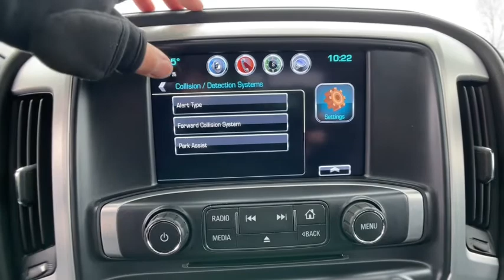2018 GMC Sierra 1500 Novi, Northville, Livonia, Commerce, Farmington Hills, MI U20130T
Summit White Used 2018 GMC Sierra 1500 available in Farmington Hills, Michigan at Sellers Buick GMC. Servicing the Novi, Northville, Livonia, Commerce, MI area.
2018 GMC Sierra 1500 SLT - Stock#: U20130T - VIN#: 3GTU2NECXJG633338

Enhanced Driver Alert Package,Preferred Equipment Group 4SA,SLT Crew Cab Premium Plus Package,Trailering Equipment,6 Speakers,6-Speaker Audio System,AM/FM radio: SiriusXM,Bose Speaker System,CD player,HD Radio,Premium audio system: GMC Infotainment System,Radio data system,Radio: AM/FM/GMC Infotainment & Navigation,Radio: AM/FM/GMC Infotainment System,Single Slot CD/MP3 Player,SiriusXM Satellite Radio,Steering Wheel Audio Controls,Air Conditioning,Automatic temperature control,Dual-Zone Automatic Climate Control,Electric Rear-Window Defogger,Front dual zone A/C,Rear window defroster,110-Volt AC Power Outlet,Memory seat,Power driver seat,Power steering,Power windows,Power Windows w/Driver Express Up & Down,Remote Keyless Entry,Remote keyless entry,Remote Vehicle Starter System,Steering wheel mounted audio controls,Universal Home Remote,Heavy Duty Suspension,Leather Wrapped Heated Steering Wheel,Leather Wrapped Steering Wheel w/Cruise Controls,Manual Tilt/Telescoping Steering Column,Speed-sensing steering,Traction control,4-Wheel Disc Brakes,ABS brakes,Dual front impact airbags,Dual front side impact airbags,Front anti-roll bar,Front wheel independent suspension,Low tire pressure warning,Occupant sensing airbag,Overhead airbag,Power Sunroof,Brake assist,Electronic Stability Control,Exterior Parking Camera Rear,Delay-off headlights,Front fog lights,Fully automatic headlights,High-Intensity Discharge Headlights,Panic alarm,Security system,Theft Deterrent System (Unauthorized Entry),Speed control,2-Speed Active Electronic AutoTrac Transfer Case,Heavy-Duty Rear Locking Differential,150 Amp Alternator,Auxiliary External Transmission Oil Cooler,6 Rectangular Chromed Tubular Assist Steps,Auto-dimming door mirrors,Bodyside moldings,Bumpers: chrome,Chrome Bodyside Moldings,Chrome Door Handles,Chrome Mirror Caps,EZ Lift & Lower Tailgate,Heated door mirrors,High-Performance LED Headlamps,IntelliBeam Automatic High Beam On/Off Headlight,LED Cargo Box Lighting,LED Tailamps w/Signature,Power door mirrors,Power Folding & Adjustable Heated Outside Mirrors,Rear step bumper,Rear Wheelhouse Liners,Spray-On Pickup Box Bed Liner w/GMC Logo,Thin Profile LED Fog Lamps,Turn signal indicator mirrors,1st & 2nd Row Color-Keyed Carpeted Floor Mats,4.2 Diagonal Color Display Driver Info Center,Adjustable pedals,All-Weather Floor Liner (LPO),Auto-Dimming Inside Rear-View Mirror,Auto-dimming Rear-View mirror,Color-Keyed Carpeting,Compass,Driver & Front Passenger Illuminated Vanity Mirrors,Driver door bin,Driver vanity mirror,Floor Mounted Console,Forward Collision Alert,Front Full Feature Power Reclining Bucket Seats,Front reading lights,Garage door transmitter,GMC 4G LTE,GMC Connected Access,Illuminated entry,Lane Keep Assist,Low Speed Forward Automatic Braking,OnStar & GMC Connected Services Capable,Outside temperature display,Overhead console,Passenger vanity mirror,Power Adjustable Pedals,Rear reading lights,Rear seat center armrest,Tachometer,Telescoping steering wheel,Tilt steering wheel,Trip computer,Ultrasonic Front & Rear Park Assist,Voltmeter,Wireless Charging,10-Way Power Driver's Seat Adjuster,40/20/40 Front Split Bench Seat,Heated & Ventilated Front Bucket Seats,Heated Driver & Front Passenger Seats,Heated front seats,Leather Appointed Seat Trim,Power passenger seat,Rear 60/40 Folding Bench Seat (Folds Up),Split folding rear seat